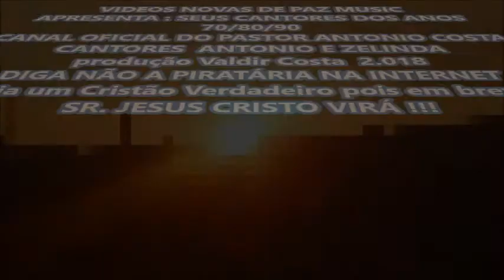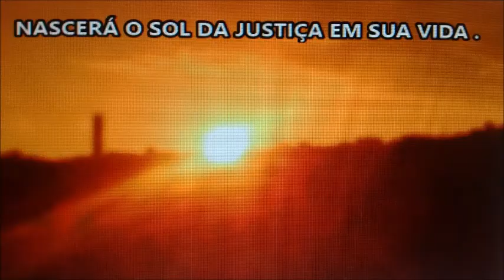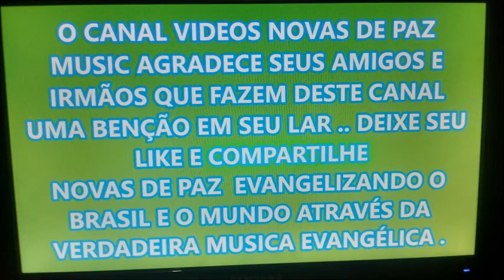play back do hino ORAÇÃO DE JESUS com antonio e zelinda